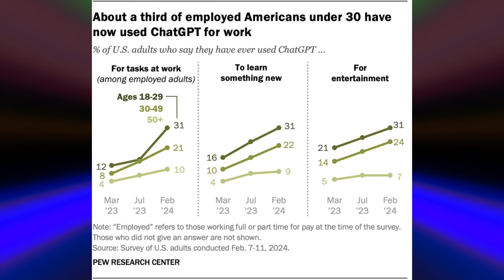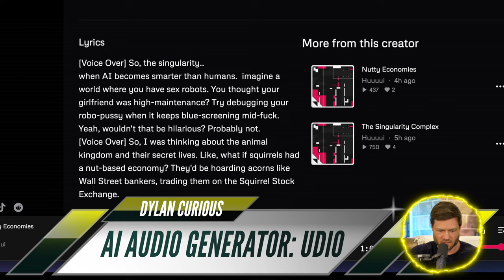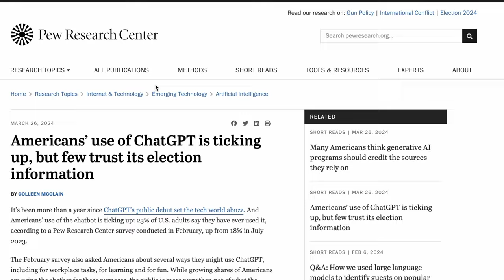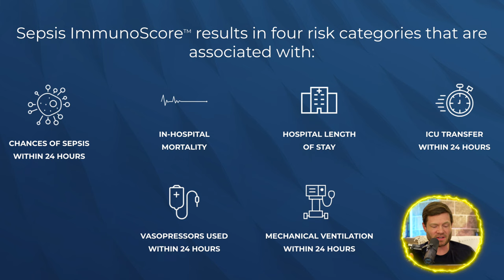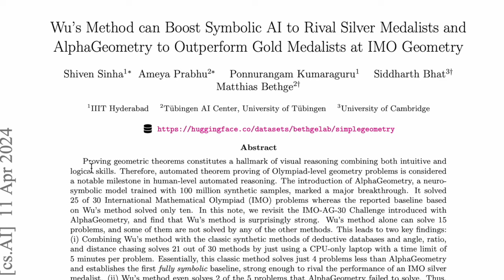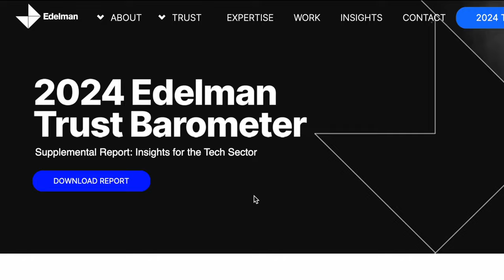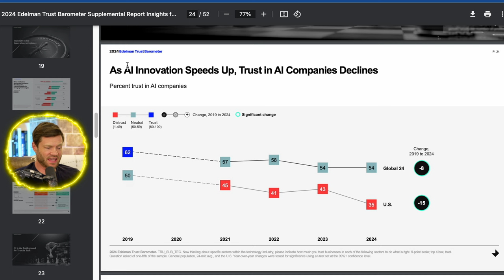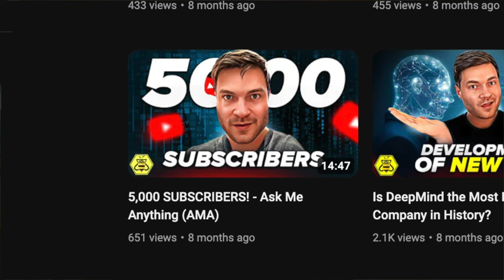UDIO AI Comedian Spits DEEZ Jokes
00:00 - AI Generated Stand-Up Comedy - What Everyone MISSED
01:12 - AI Audio Generator UDIO Now Generates Full Comedy Specials, Jokes & Crowd Laughter
05:37 - New Tentacle Robot Can Pick Thing Up In The Least Human Way Possible
08:02 - Pew Research Center Has Some Fascinating New ChatGPT Stats
11:43 - Drones Have Now Been Attached To A Fire Hoses
12:57 - FDA Authorized AI Software To Diagnose Sepsis
13:55 - Archetype AI Built A New Super-Multi Modal Model That Includes Accelerometers, Gyroscopes, Radars, Cameras, Microphones, And Thermometers!
16:55 - Experts Have Weighed In On The Most Accurate Simulation Of Life In 2040
17:40 - Wu’s Method can Boost Symbolic AI to Rival Silver Medalists and AlphaGeometry to Outperform Gold Medalists at IMO Geometry
18:58 - The Defecating Duck, or, the Ambiguous Origins of Artificial Life
20:49 - The 2024 Edelman Trust Barometer
25:28 - Like, Subscribe & Comment